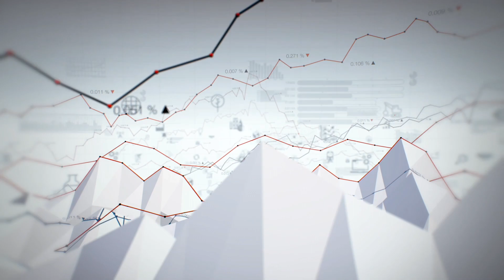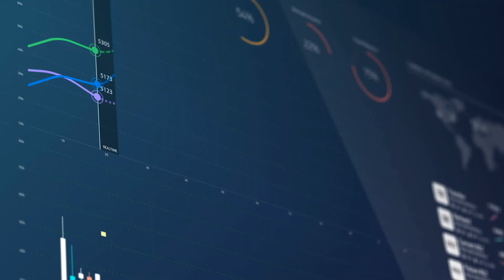AUSTRIAN STOCK TALK: S IMMO AG (2019) Deutsch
Austrian Stock Talk by Wiener Börse: Kompakte Informationen für Investoren und die, die es noch werden wollen.

CEO der S IMMO AG Ernst Vejdovszky über aktuelle Zahlen und Fakten zum Unternehmen.

Die S IMMO AG ist eine Immobilien-Investmentgesellschaft mit Sitz in Wien. Seit 1987 notieren sie an der Wiener Börse. Sie investieren zu 100 % in der Europäischen Union und setzen den Fokus dabei auf Hauptstädte in Österreich, Deutschland und CEE. Ihr Immobilienportfolio besteht zu über 70 % aus Büros, Einkaufszentren und Hotels sowie zu einem ergänzenden Teil aus Wohnimmobilien.